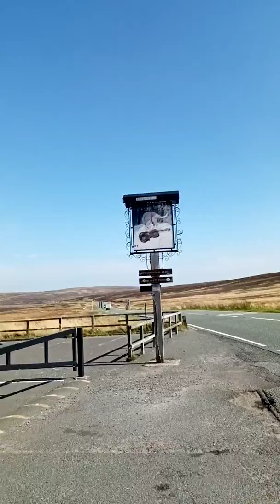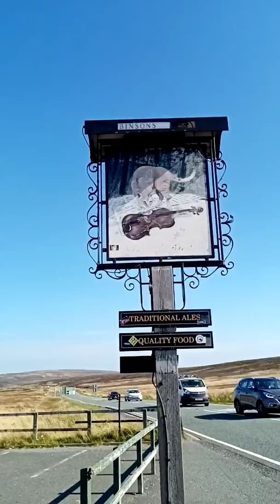A ride on the hills Buxton